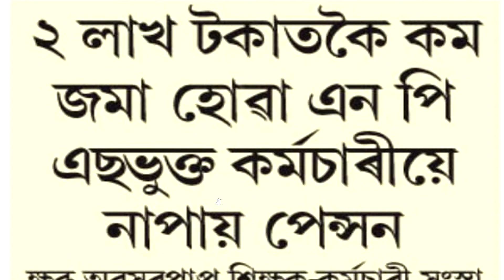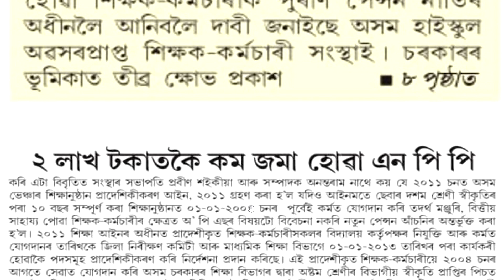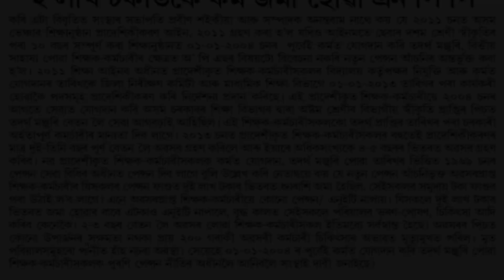BIG BREAKING ON NPS SYSTEM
trigonometry_class 10
english_grammar_for competitive exams
assam_direct_recruitment_question paper
bihu dance
assam direct recruitment result
adre result
assam tet
result of assam direct recruitment 2022
adre results
forest battalion
tet 2022